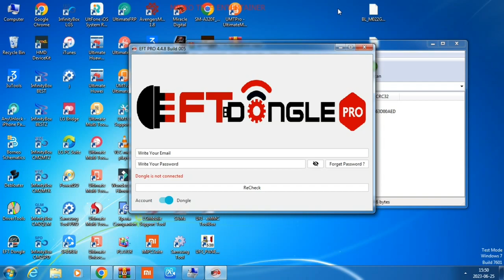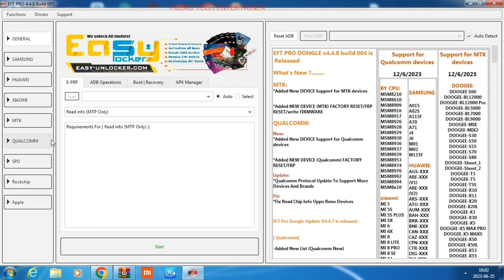Nova2i/3i frp lock remove with test point/RNE-L22/INE-LX2 frp unlock with EFT 100% success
`Nova 2i frp lock remove/Nova2i lock remove with test point/INE-LX2 frp unlock with UMT 100% success

`J1 ace/J110H dead boot repair/J110 flash after dead easy fix/J1 ace boot repair with UFI 💯% success